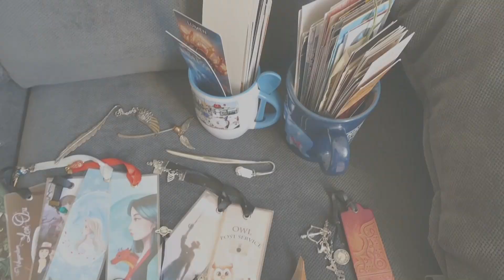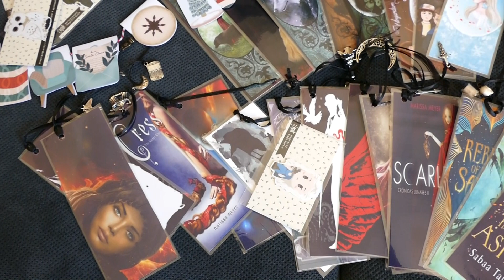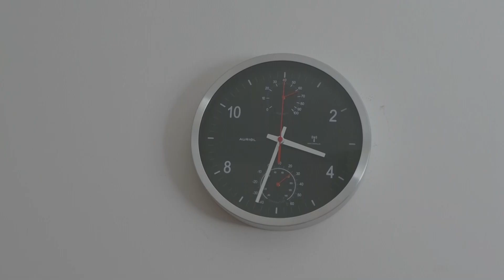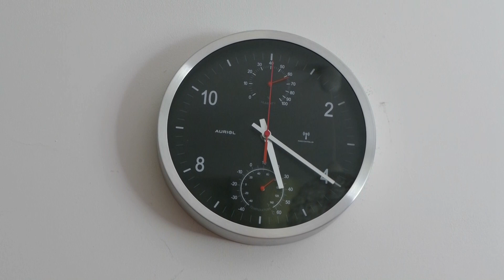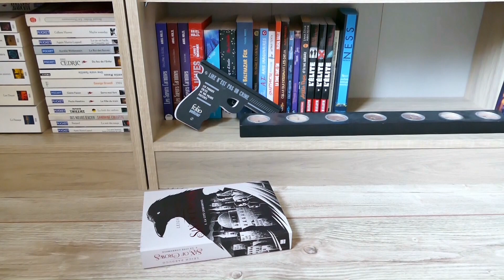Quand on aime lire...